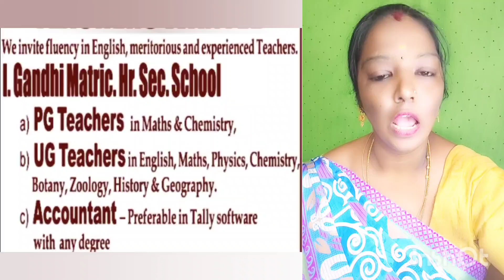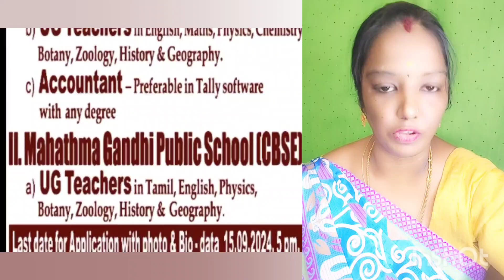Gandi school - ல் உடனடி வேலை வாய்ப்புகள்V-2(13-09-2024)|jobs|job 2024‎|new job